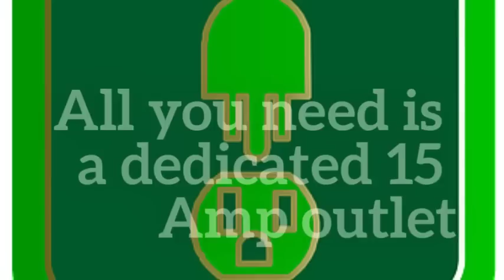Softub® is ideal for the Holidays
Forget stress shopping, a Softub® will make everyone happy.  Operate in year-round weather for about $15.00 per month.  Delivered to your door, easy 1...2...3... set-up!

Music rights granted through Animoto